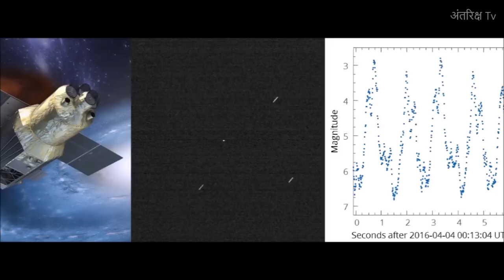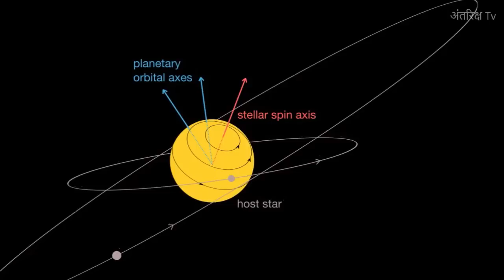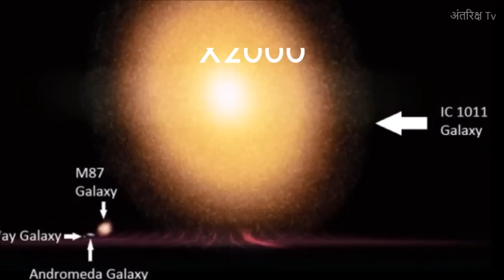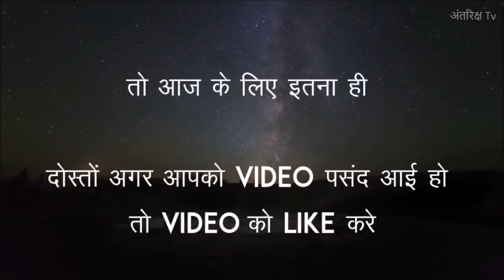ब्रह्माण्ड की 5 सबसे बड़ी चीजे //The 5 Biggest Things of the Universe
दोस्तों आज के इस video में आप हमारे ब्रह्माण्ड में मनुष्यों द्वारा  खोजी गयी  अब तक की 5 सबसे बड़ी चीजो के बारे में जानेंगे  दोस्तों अगर आपको video पसंद आये तो नीचे लिंक में click करके हमारे channel को SUBSCRIBE कर ले

 Written, Edited and Voice by:
[Kaushik]

अगर आपको video पसंद आया हो तो
video को LIKE करे  SHARE करे
अगर आपका कोई सुझाव हो तो हमे COMMENT करे